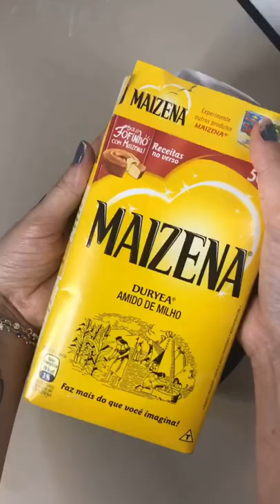Como retirar nó de cordão s pulseira rápido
Baixe o KWAI com o meu código e ganhe dinheiro em casa